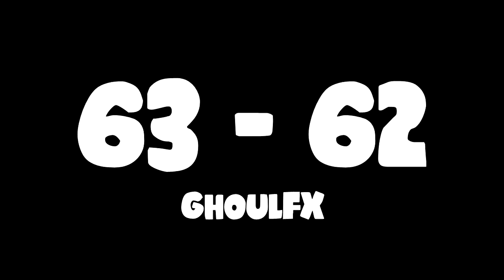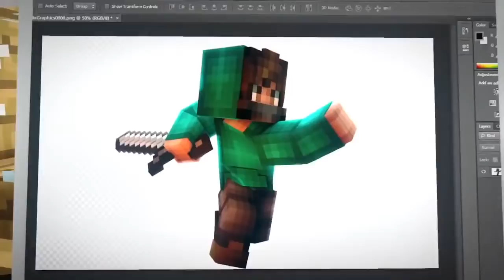Top 100 Minecraft Intros Animations! WITH DOWNLOAD LINKS!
Stay Glitchy!